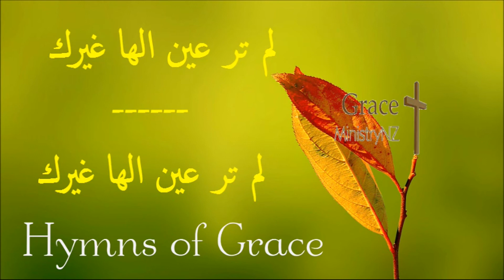ترنيمة لم ترى عين الهاً غيرك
Hymns of Grace - ترنيمة لم ترى عين الهاً غيرك